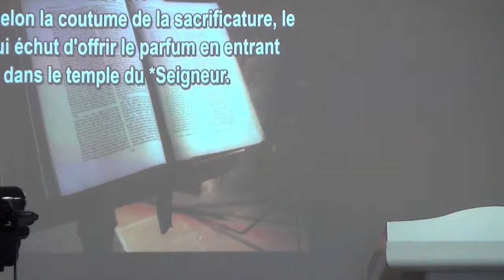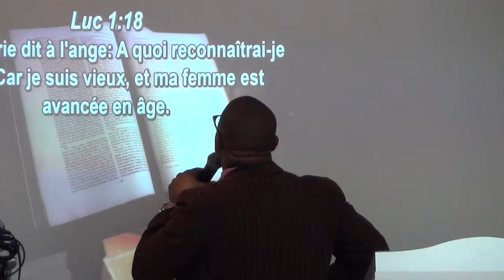L’Accomplissement du dessein de Dieu est dans la parole qu’il nous a donner (2)EDDRS